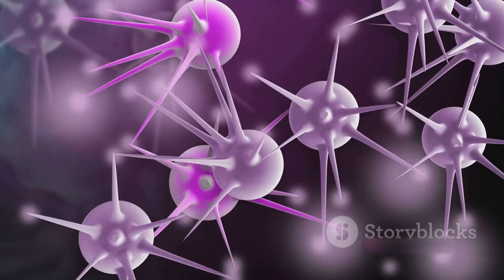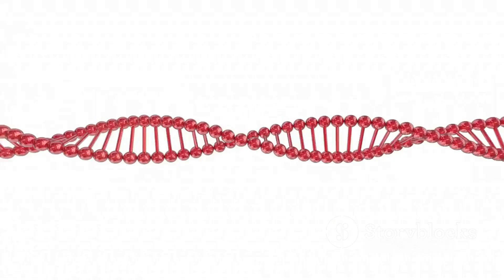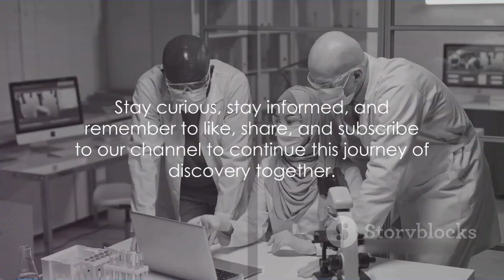Does Cancer have Cure? The Latest Breakthroughs in Research 🔬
In this video, we delve into the fascinating world of cancer research, uncovering the latest groundbreaking discoveries and addressing the burning question on everyone's mind - do we truly have a cure for cancer? 🌟 Join us as we demystify the complexities of cancer research and explore the hope for a future without this devastating disease. Together, let's shine a light on the path towards a cure. CancerResearch Breakthroughs CureForCancer 🧬🔬🩺